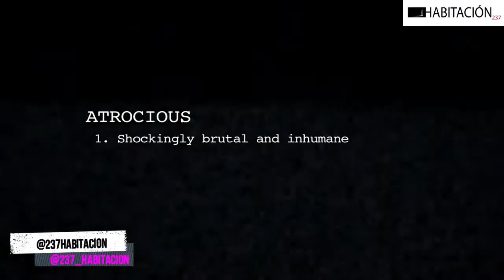Atrocious trailer Oficial